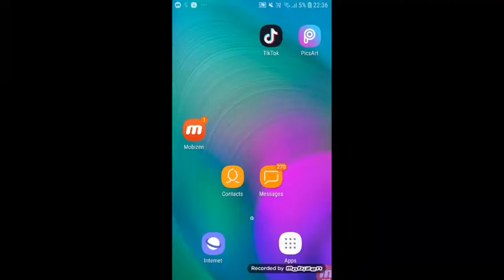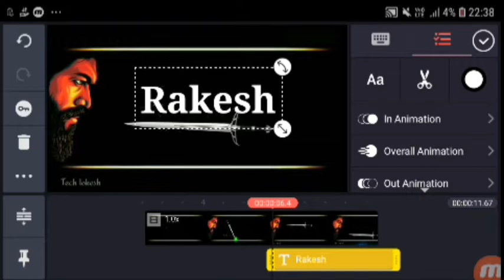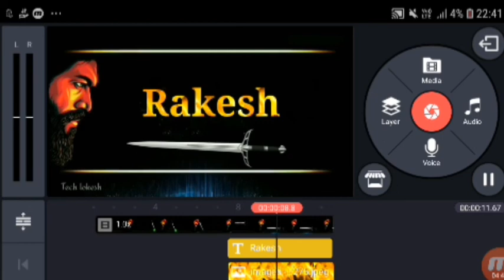Tiktok New Trend | Tiktok name editing video | Name art video kaise banaye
Guys is video Mai btaya hai TikTok par Name Art video Kaise banaa Sakte ho Apne smartphone se

Fire Image Link :-

Query Solved
Chawal Name Art video
rice Name Art
rice Name vfx
Talwal Name Video
Tiktok pe Name Wala video Kaise banaye
colour smoke name art
Tiktok par likhne Wali video Kaise banaye
name editing tutorial 2020
Tech Lokesh
Tech Lokesh Tiktok
Tiktok name editing new
Name art video editing
How to Tiktok name change
how to Tiktok Name editing
tiktok me name art video kaise banate hai Name editing video